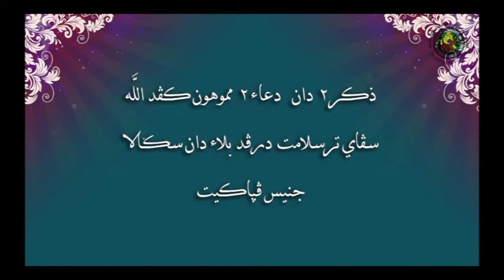Zikir dan Doa (Waktu Maghrib)